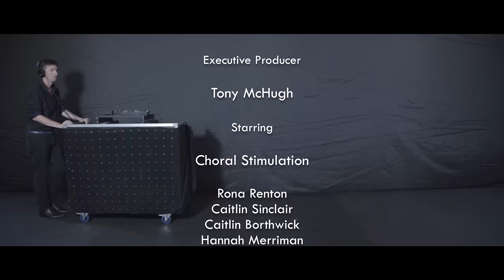[EXPLICIT] Who Even Listens to A Cappella? - Choral Stimulation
On bass, no one
On drums, no one
On guitar, no one
On keyboard, no one
On vocals, absolutely everyone!

Who even listens to a cappella?
I don't know let's find out together
Come with us on this aca-adventure

Question

Is it really only the people in my choir?
Whoa! (Whoa!) We're not a f**king choir
We're just a cover band without an amplifier

Say "doo", say; "dum", "'ding-dong", "bah-dee-yah"
That's what we do in a cappella
Coming in your ear with music so complex
'Cos Choral Stimulation's just a pun for oral sex (Ughh)

Probably just the people who do a cappella
Here it f**king comes: choreography

Clicking our fingers, pointing over there
Power grab, making love to the air
There is no demographic so have our songs for free
And we will do your wedding for a reasonable fee

Small fee, small fee, small fee
(Queen!)
Now it's a mash-up, it's a mash-up
Why not sing a different song?
I joined a cappella hoping to get laid
But nothing went my way
And now my mother thinks I’m gay

I apologise for this rude interjection
it's not 'a cappella' without a rap section
Choral Stimulation changed my life
And now I run a rap night... in Fife!

I say "aca", you say "pella"
"aca"' "pella"
"aca" "pella"
I say "Choral" you say "Stimulation"
"Choral Stimulation"

Boots and cats and boots and meow

Whoap, dub step section
Whoap, wa-na-na-na-na-na-na-na

Who even listens to a capella?
I’m only here for the money and the 'Pitches'
Well you thought he said 'b*tches' but he don’t get none of those

So if you think you could love a musical fella,
Come home with me and we’ll do it a capella
Ah… Ah… Ahhh key change, you don’t even need an instrument

And again
One more time
Auto tune
Vocal acrobatics, 'yee-eeaah'

I do!

Director & Editor: Ali Webb
Producer: Kare Khoo
Producer: Rob Cross

Music written and produced by Tony McHugh
Lyrics by Choral Stimulation
Mastering: Dave Sperandio

Choral Stimulation

Rona Renton
Caitlin Sinclair
Caitlin Borthwick
Hannah Merriman
Calum Fraser (solo)
Ben Langridge
Ewan Maclean (solo)
Tony McHugh
Peter Malone
Andy Greer

Luke Bowen - Groom
Nicole Campbell Watson - Bride
Beth Chalmers - Mother

Featuring:

Aquapella
Semi-Toned
SES A Cappella
Sweet Nothings
The Accidentals
The Alleycats
The Bristol Suspensions
The Sons of Pitches
YesterYear

Special thanks to:

The Glasgow University Union
Fergus Greig
Impact Visuals
Michael Chadband
Angus Yellowlees
Gareth Malone

#‎validquestion‬ ‪#‎reasonableweddingfees‬ ‪#‎queendiditbetter‬ ‪#‎nowmymotherthinksimgay‬ ‪#‎notafknchoir‬ ‪#‎WELTA‬